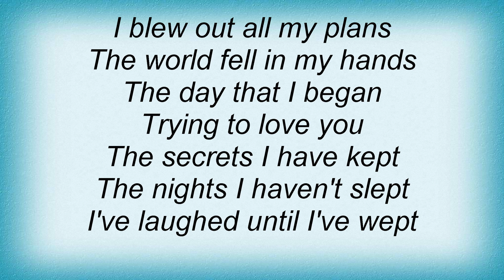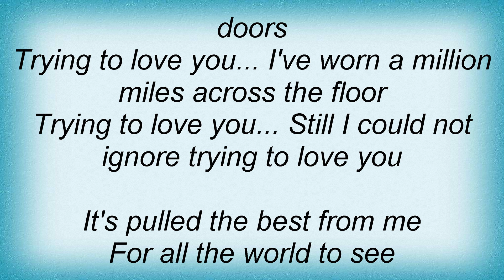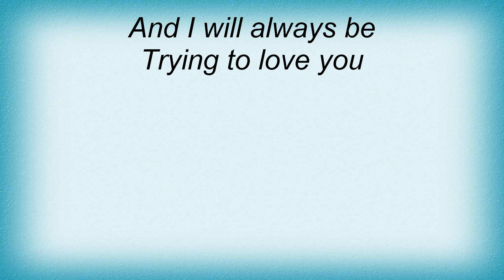Beth Nielsen Chapman - Trying To Love You Lyrics_1